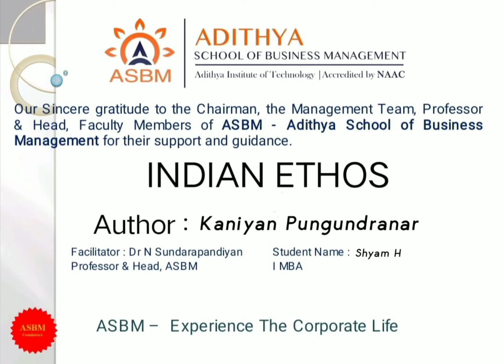ASBM MBA : Indian Ethos- H Shyam (A Lesson from Kanniyan Poogundranar) I MBA